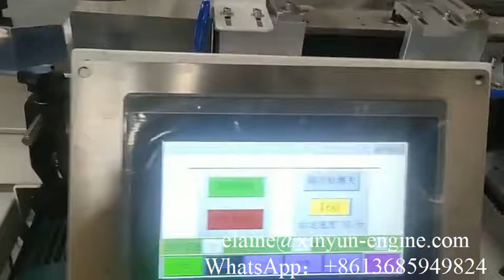High speed small toilet paper band saw cutting machine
XY-AI-400 High speed small toilet paper band saw cutting machine
Fujian Xinyun Machinery Development Co.,Ltd      Contact person: Elaine Lai
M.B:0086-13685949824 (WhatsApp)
Professional supplier of:
1) Toilet Paper Machine (1.2m--2.8m width of parent roll, Customize Service)
2) Roll Kitchen Paper Towel Machine (1.2m--2.8m width of parent roll, Customize Service)
3) Facial Tissue Machine (2-14 output lanes)
4 )Napkin Paper machine(L-fold, 1/4-fold, 1/6-fold, 1/8-fold and other multi-fold type)
5) Hand Towel Paper Machine(C-fold, V-fold and N/Z fold type)
6) Pocket Tissue Machine(mini and standard size)
7) All kinds of Tissue Paper Cutting and Packing Machine
8) Another Household Paper Equipments and Production Line.